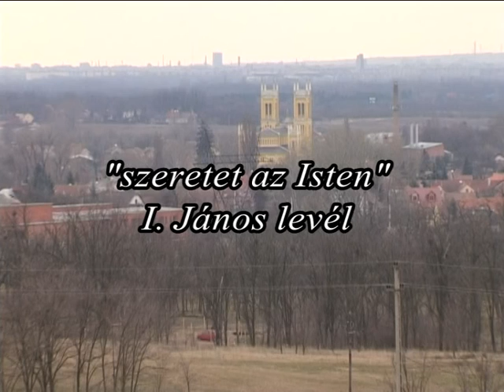VALLÁSOS ÉLET - A gyónás szentsége – beszélgetés Sebők Sándor plébánossal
„…és bocsásd meg a mi vétkeinket…”
Beszélgetés Sebők Sándor plébánossal arról, milyen is a jó gyónás, mennyire fontos a gyóntató személye, ki oldoz fel valójában, és hogyan változtathat meg bennünket a gyónás. Műsor egy szentségről, mely óriási lehetőség a hívők számára.
„Akiknek megbocsátjátok bűneit, az bocsánatot nyer, s akinek megtartjátok, az bűnben marad." (Jn 20,23)